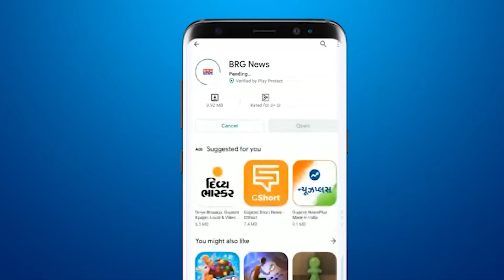तिलकवाड़ा में अष्टमी पर मची गरबा की धूम